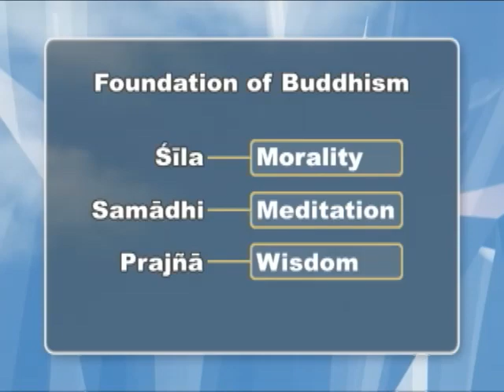[English] Diamond Sutra Lecture 1 [1/3]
Diamond Sutra Lectures in English - Lecture 1 [1/3] by Venerable Guan Cheng at International Buddhist Temple 觀成法師 英語金剛經 第一講 [1/3]